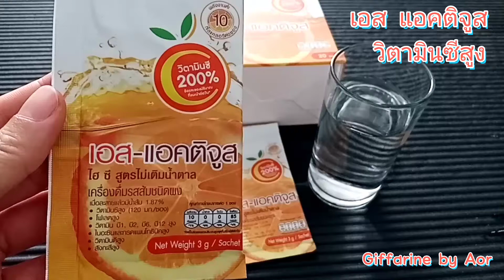Aor99 เครื่องดื่ม​ วิตามินซี​ รสส้ม​ เอส​ แอคติจูส​ กิฟฟารีน​ ไม่มีน้ำตาล​ อร่อย​ ชื่นใจ vitamin C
เครื่องดื่ม​ วิตามินซี​ รสส้ม​ เอส​ แอคติจูส​ กิฟฟารีน​ ไม่มีน้ำตาล​ อร่อย​ ชื่นใจ​
กล่อง20ซอง​ ราคา​ 460​ บาท

ต้องการข้อมูล​เพิ่มเติม​ติดต่อ​ได้ทันทีค่ะ🥰